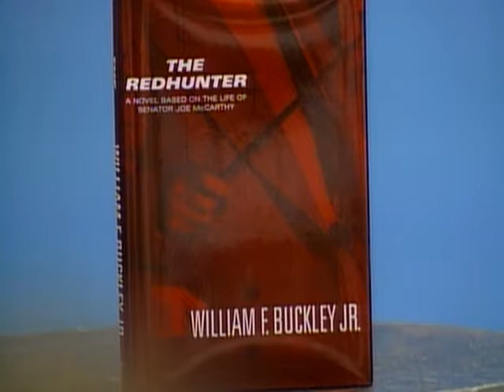Firing Line with William F. Buckley Jr.: Looking Back on Senator Joe McCarthy [1999]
Guests: Hilton Kramer, Victor S. Navasky